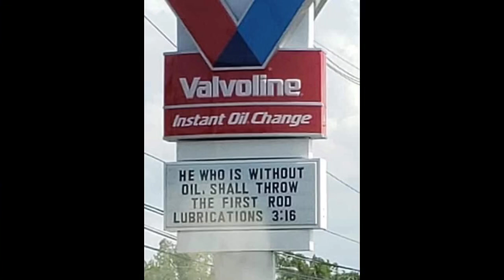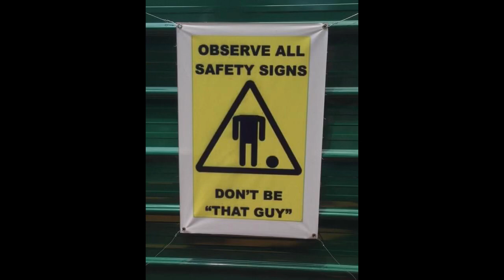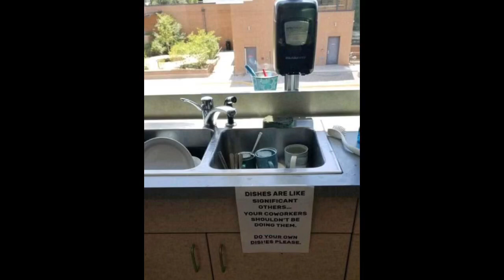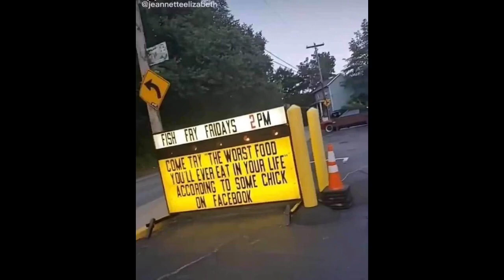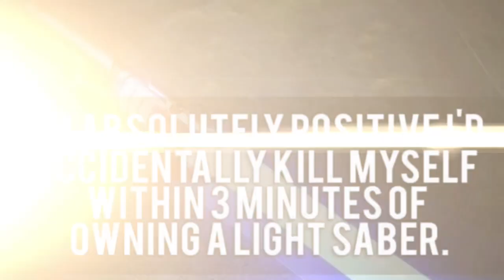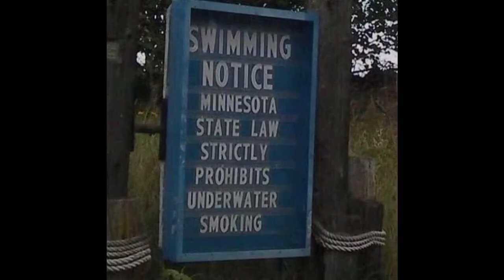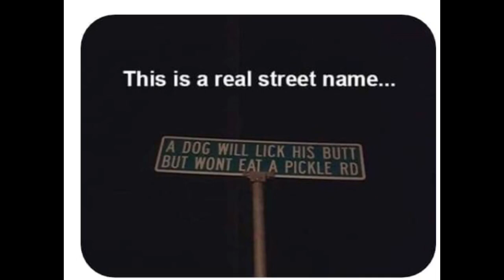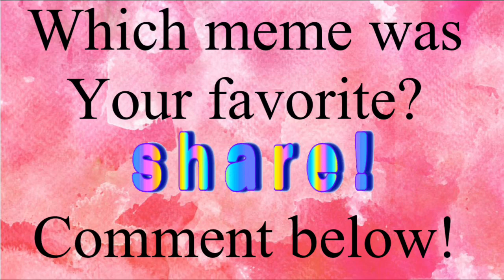FUNNY MEMES TO MAKE YOUR DAY BETTER #26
Funny memes to make your day better!